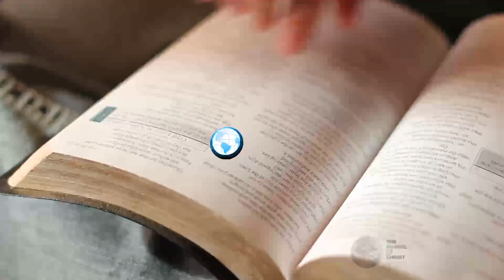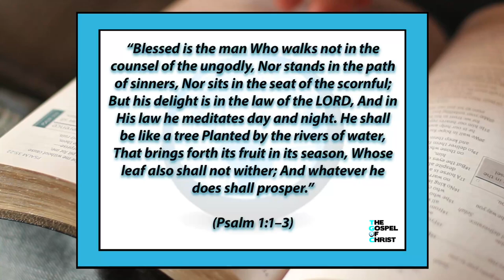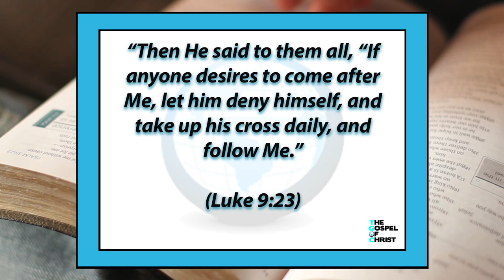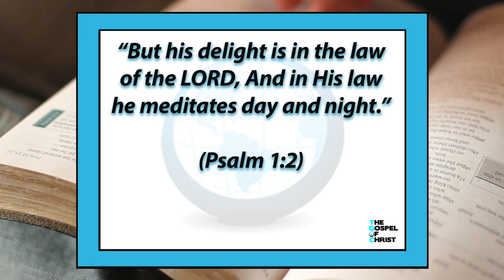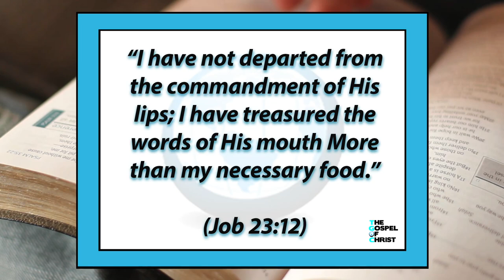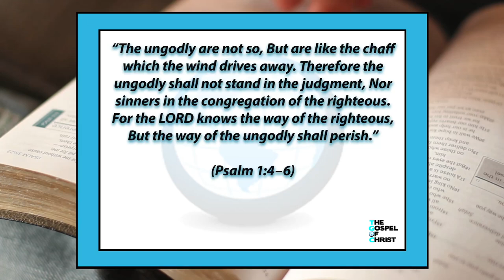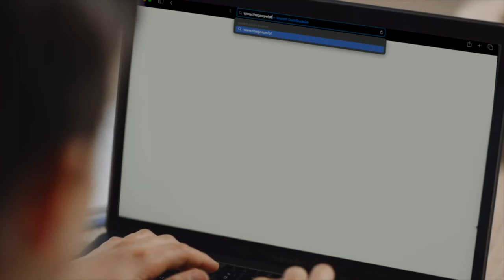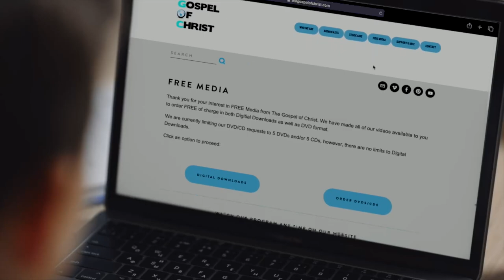Blessed Life - Christianity Start to Finish 2 - The Gospel of Christ - CSF 2 #773